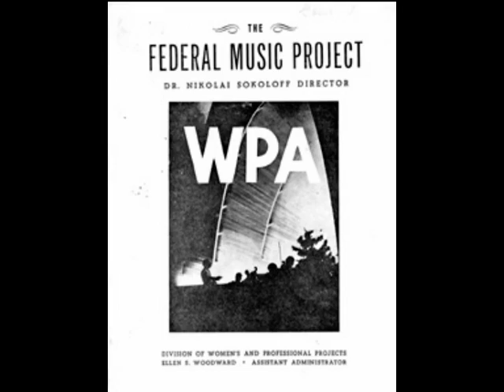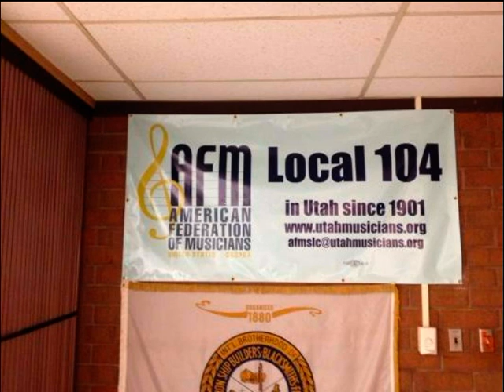History of the American Federation of Musicians Local 104; Salt Lake City, UT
Join us for a brief history of the American Federation of Musicians Local 104 in Salt Lake City, UT.